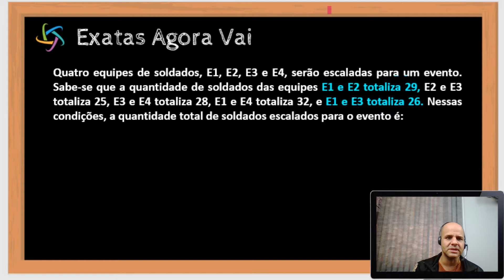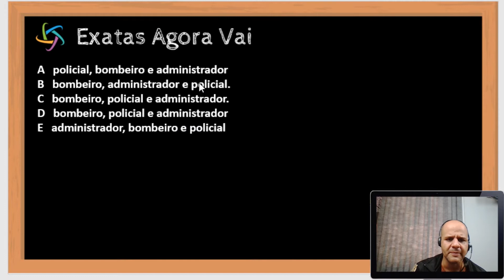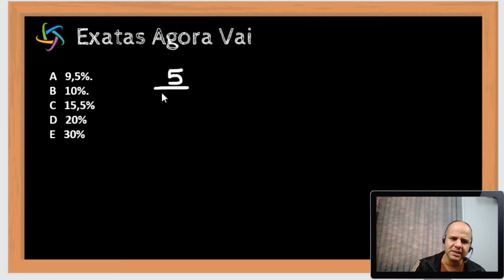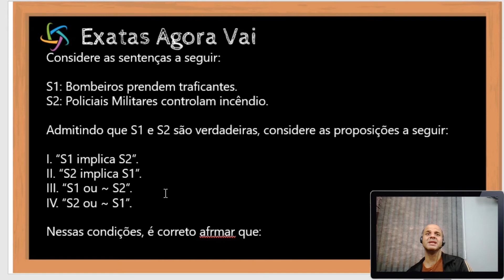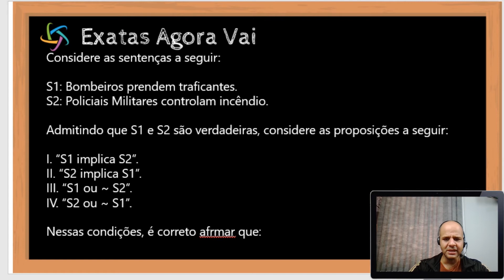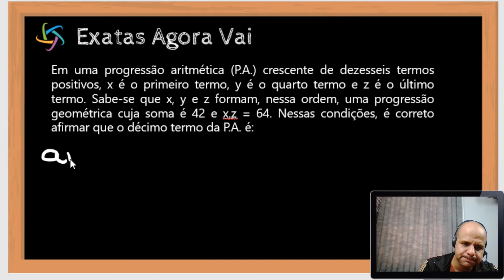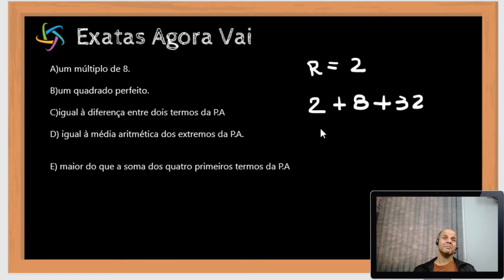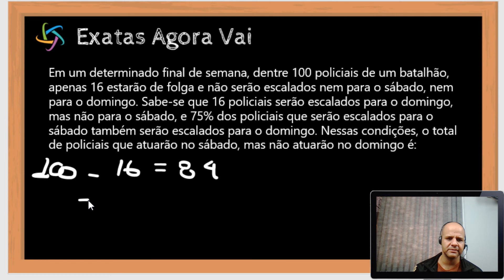Resolução Completa Prova de Matemática PMPR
Olá alunos, você que sempre teve dificuldades na aprendizagem de Exatas e precisa deste conteúdo, seja para passar de ano escolar, ou para ser aprovado no tão sonhado vestibular.
Nesta aula resolvi a prova da PMPR de Matemática de 2013, trazendo os principais assuntos relacionados a prova.
Temos aulas gratuitas aqui para você.
Todas as aulas vão de encontro com suas necessidades